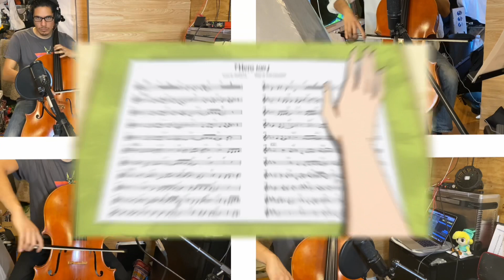HERO TOO - Instrumental || My Hero Academia🎶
Hero Too Cover from My Hero Academia cover by Ocarina Owl. Cosplays - Shoto Aizawa & Jiro Genderbend

What am I to be?
What is my calling?
I gave up giving up
I'm ready to go
The future's left unseen
It all depends on me
Putting on the line
To follow my dreams, yeah
Tried all my life
I tried to find
Something that makes me hold on and never let go
Ooooh!
Hero too
I am a hero too
My heart is set
And I won't back down
Hero too
Strength doesn't make a hero
True heroes
Stand up for what they believe
So wait and see
What do they think of me?
What do they think I'll be?
I could not care less
I don't want to know
Am I doing right?
Am I satisfied?
I want to live my life
Like it's meant to be, yeah
Oooooh!
Hero too
Hero too
True heroes
People will judge for no reason at all
Yeah they might try
To say your dream's dumb
Don't listen
They may look down on me
And count me out
I'm going my own way
I'm a hero
I've got music
Hero too
Hero too
True heroes
Yeah I'll be!
Hero too
Hero too
True heroes
I have met so many heroes in my life
Give me strength and courage to survive
Gave me the power to smile every day
Now it's my turn
To be the one

Instruments:

Ocarina Septet
1. Soprano C Ocarina
2. Sopran G Ocarina
3. Alto C Ocarina (Concert AC, Dragontooth and Triple Harmony)
4. Alto G Ocarina (Ocarina of Light)
5. Bass C Ocarina
6. Bass G Ocarina
7. Contrabass C Ocarina

Cello Quartet
8. Cello 1 (Melody)
9. Cello 2 (Harmony)
10. Cello 3 (Harmony)
11. Cello 4 (Bass)

Other Instruments and Vocals
12. Piano
13. Violin
14. Ronroco
15. Vocals (Melody)
16. Vocals (Harmony)
17. Claps
18. UkeBass
19. Other Alto C Ocarinas (see #3)

Virtual Instruments
20. Virtual Drumset

All recorded and mixed by me, visuals were recorded by Travis Eaves

THIS IS MY OFFICIAL ENTRY FOR THE SONGBIRD HERO OCARINA CONTEST. Please follow Songbird on instagram or facebook :)

Heroe tambien, cover de Ocarina Owl
Instrumentacion:

Ocarina Septeto
1. Soprano C Ocarina
2. Sopran G Ocarina
3. Alto C Ocarina
4. Alto G Ocarina (Ocarina of Light)
5. Bass C Ocarina
6. Bass G Ocarina
7. Contrabass C Ocarina

Cello Quarteto
8. Cello 1 (Melodia)
9. Cello 2 (Harmonia)
10. Cello 3 (Harmonia)
11. Cello 4 (Bajo)

Otros instrumentos y voces
12. Piano
13. Violin
14. Ronroco
15. Voz (Melodia)
16. Voz (Harmonia)
17. Percusion de mano
18. UkeBass
19. Otras ocarinas Alto C

Virtual Instruments
20. Tambores virtuales